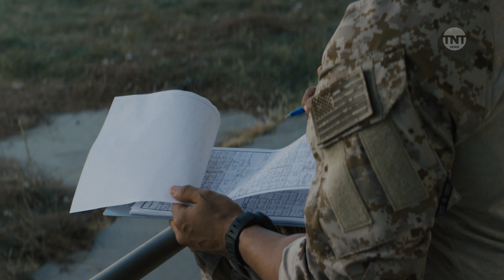SEAL Team | Exil | Warner TV Serie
Ray kämpft damit, außer Gefecht zu sein. Adam nähert sich ihm mit einigen Ratschlägen und einem überzeugenden Angebot.